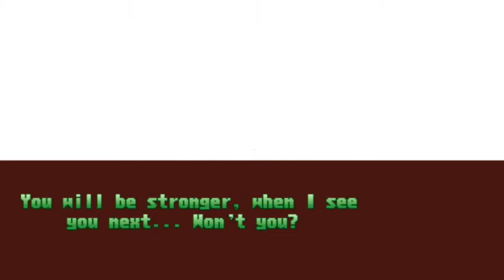류 Z-ISM 최고난이도 원코인 클리어 - 【추억의 격투게임 스파 제로3】